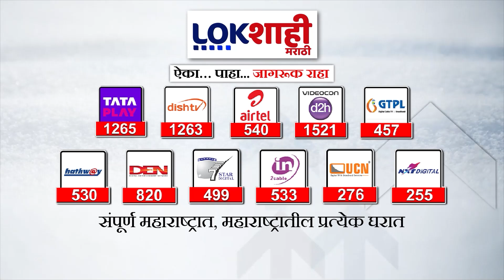Special Report : वक्फ बोर्ड कायद्याच्या प्रस्तावित अध्यादेशावरून सत्ताधारी-विरोधकांत कलगीतुरा